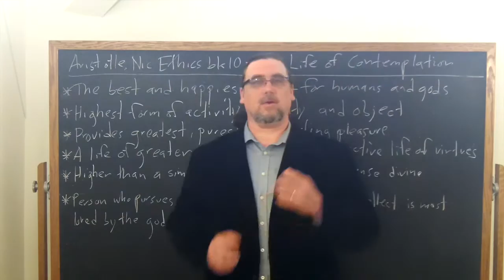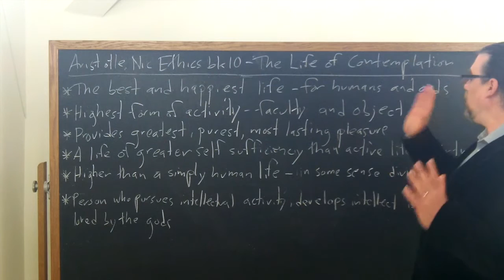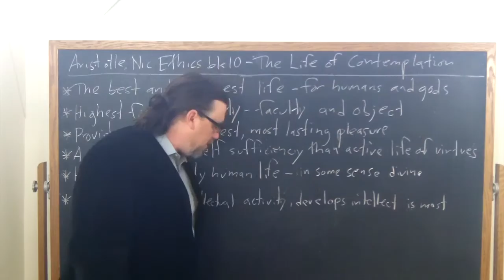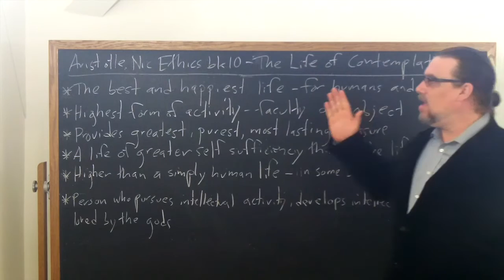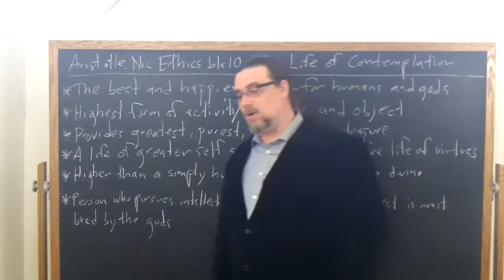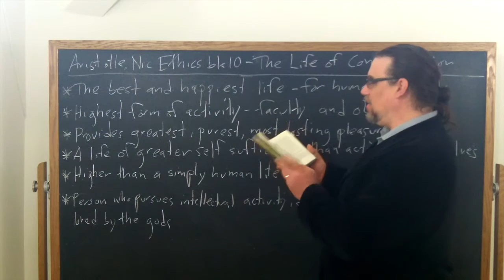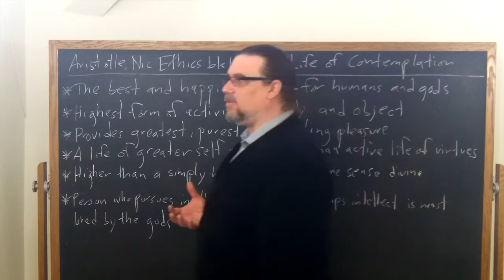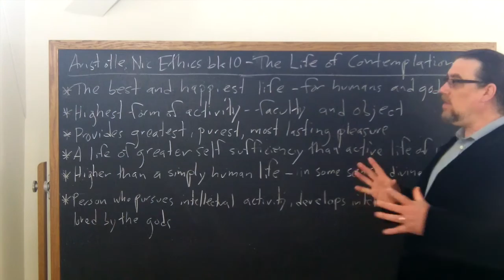Aristotle, Nicomachean Ethics book 10 | The Contemplative Life | Philosophy Core Concepts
This video focuses on Aristotle's work, the Nicomachean Ethics, and examines his discussion in book 10 of life centered around the good of contemplation (theoria).  In this portion of his work, Aristotle clearly decides in favor of this as the best type of life for human beings to live.

If you're interested in philosophy tutorial sessions with me - especially on Aristotle!

We also offer affordable, content-packed, on-demand courses on Philosophy in the ReasonIO Academy

This video is one component in a set of online courses covering Aristotle's entire Nicomachean Ethics.  These include 94 lecture videos, 45 downloadable handouts and worksheets, 10 quizzes, 39 lesson pages, and other resources.  Check it out in the ReasonIO Academy